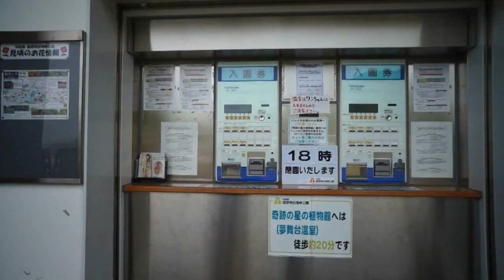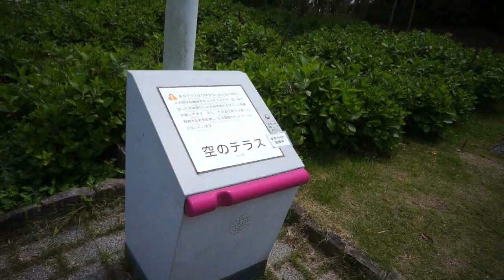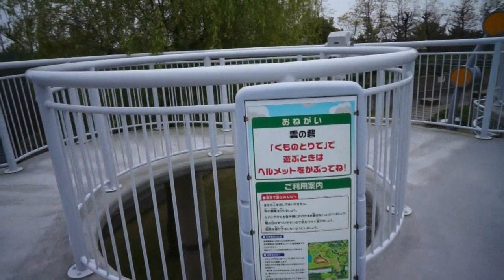春の明石海峡公園 - 淡路夢舞台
淡路島にある 『国営：明石海峡公園』 に行ってきました☆
人工感満載の広大な公園で、イメージとしてはゴルフ場みたいな感じ？
全体にキレイに整備されてアチコチに色んなモニュメント？みたいなものもあって、なんとなくドラクエのフィールドを歩いているみたいな感覚にも。。。

すぐ横に 『淡路夢舞台』 もあって、何件かの飲食店もあります。
公園自体は何箇所かのゲートがあって、入る際は入園料がいるのだけど、基本的に当日中は出入り自由のようです。